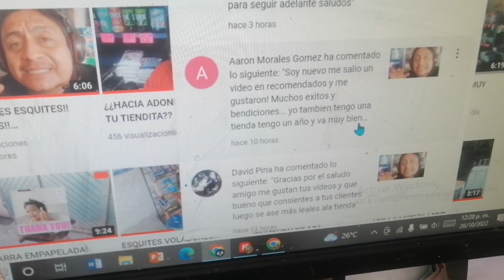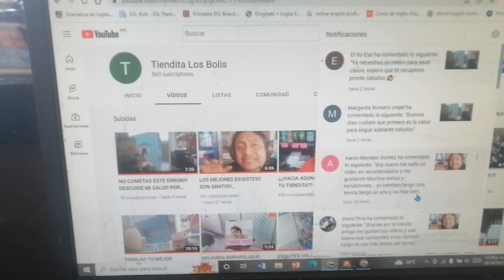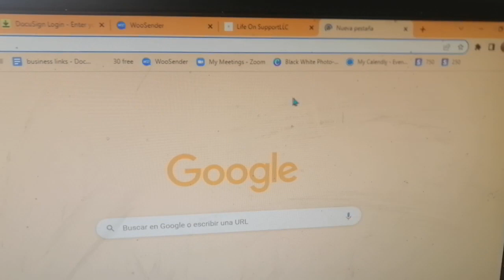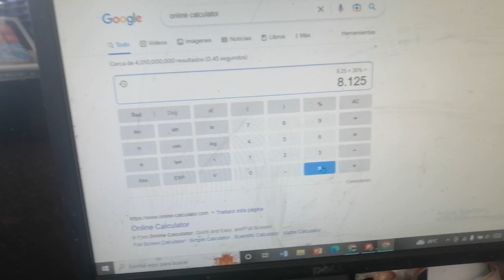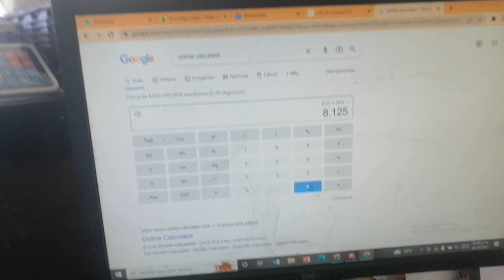NO MAS CIGARROS!! PORQUE YA NO VENDO CIGARROS!!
EN ESTE VIDEO TE PLATICO ACERCA DEL PORQUE A PESAR DE QUE SON MUY BUENAS GANANCIAS DECIDI YA NO VENDER MAS CIGARROS!!